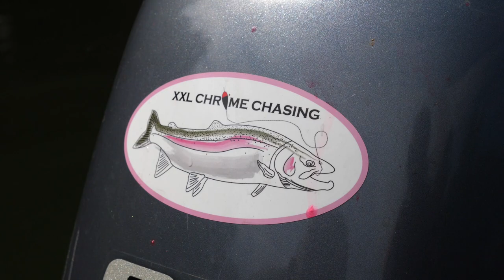River Salmon Fishing... THEY DON'T PLAY FAIR (Overnight Camping Trip)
In this episode, join Kyle and his friend Mike as they set out in search of some early-season Chinook salmon in west Michigan. Get ready for this action-packed episode as Kyle is humbled by some powerful fish and shares several helpful tips and tricks throughout the video.

PRODUCT LINKS

DJI Drone
GoPro Hero 8
GoPro 360
GoPro Chest Strap
Canon EOS R Camera

Mail:
XXL Chrome Chasing